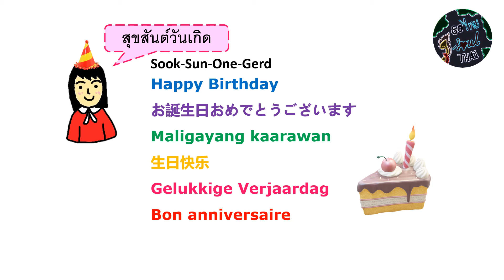Learn Thai - Lesson 23: Happy Birthday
Happy Birthday!